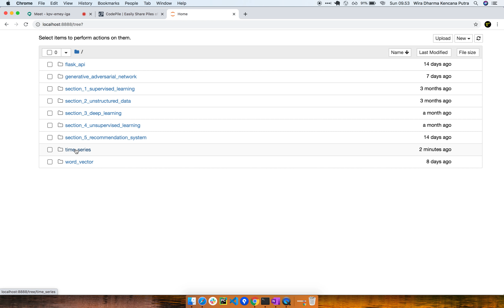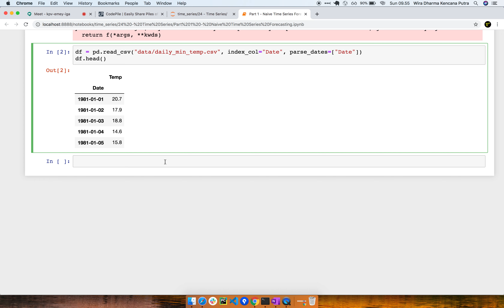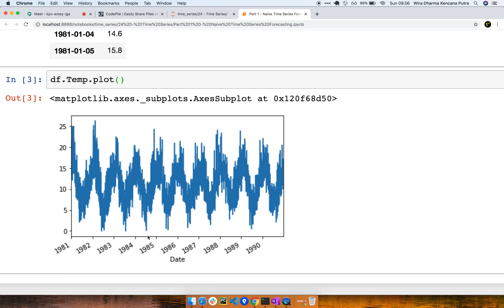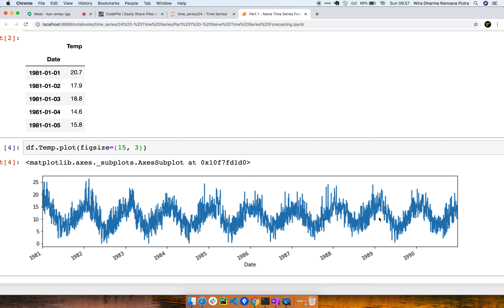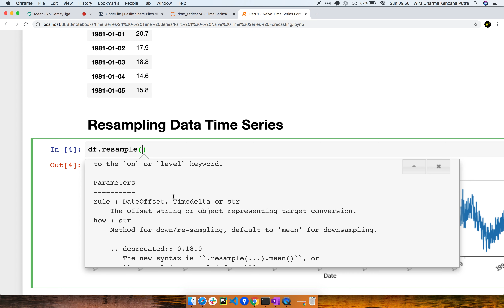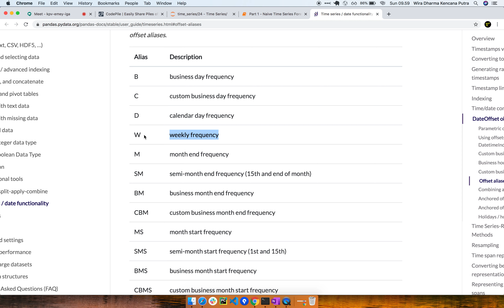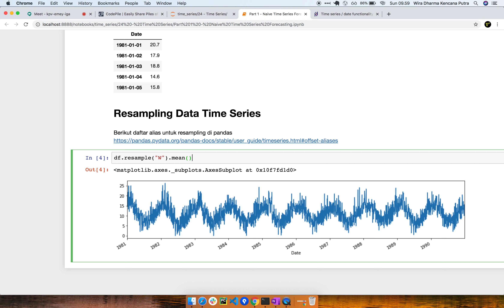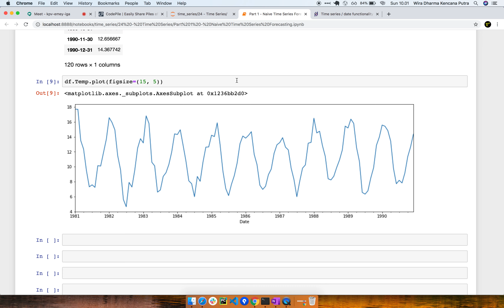CTS2 | Resampling data Time Series | Classic Time Series Forecasting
Seri belajar Time Series Forecasting menggunakan Python